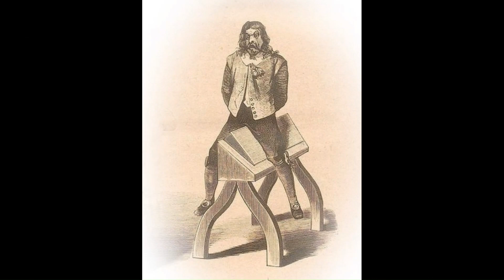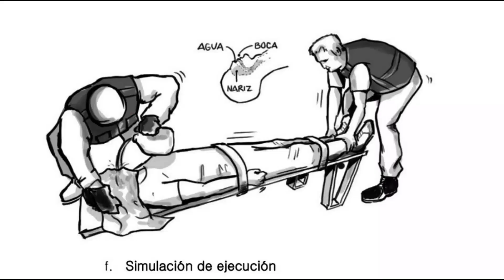Las Torturas Más Aterradoras de Todos los Tiempos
Las Peores Torturas de Todos los Tiempos, Torturas Inhumanas,
A lo largo de la historia el ser humano siempre ha buscado formas de hacer sufrir a la humanidad, entre ella en la era medieval era algo muy , muy común.